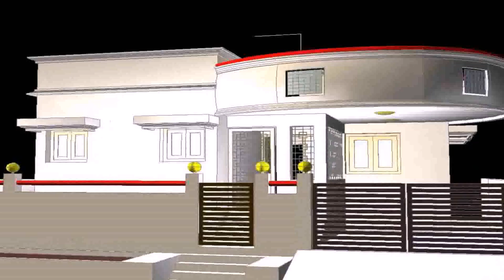Front Elevation Of House Plans (see description)